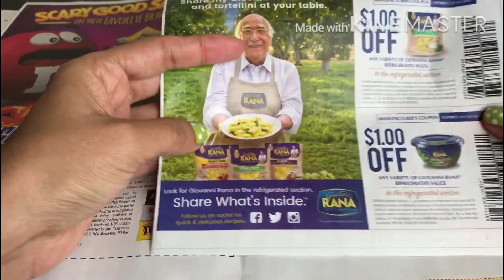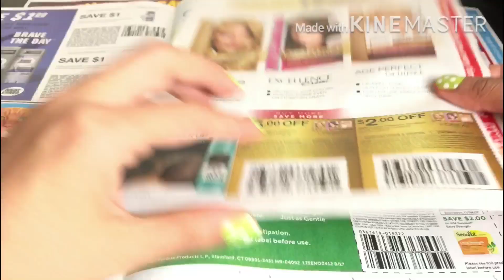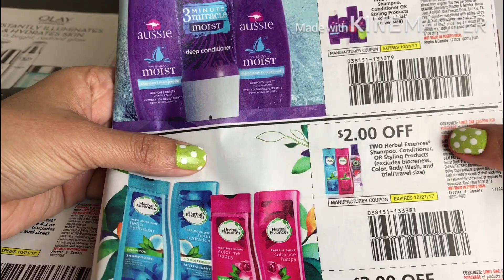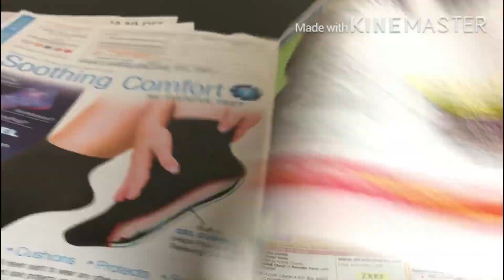Adelanto de Cupones RedPlum